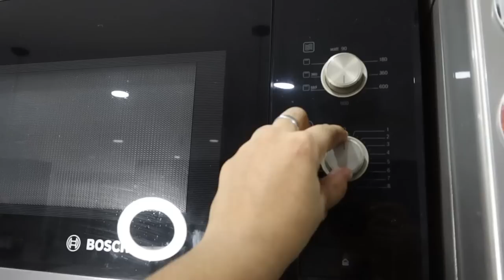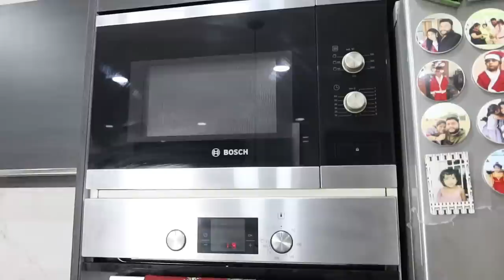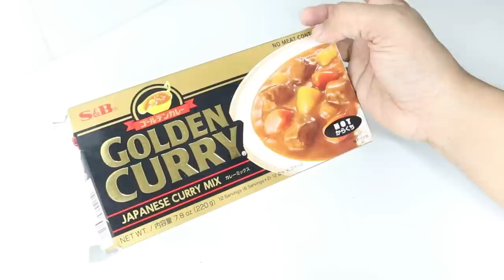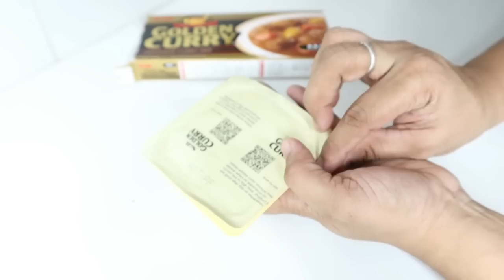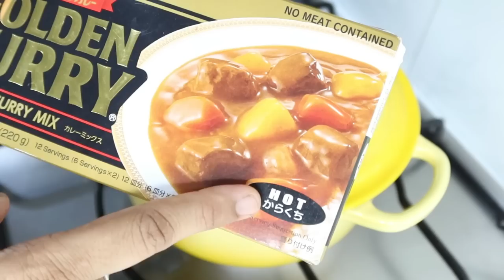Who Helps Me Most in the Kitchen - Cleaning Oven & Microwave - Japanese Curry - Chicken Karage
Curry block
My yellow pot
Sticky Rice